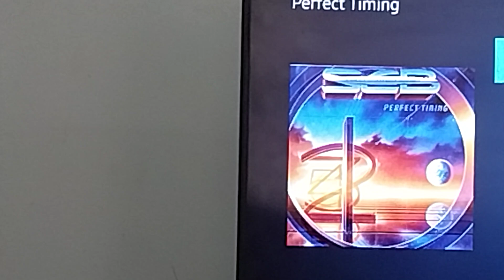Come Join Me...Sweet Comfort Band...June 12th 2023 6:36 pm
Some praise and worship songs from sweet comfort band and a few miscellaneous bands...